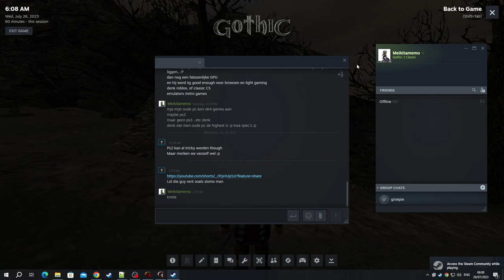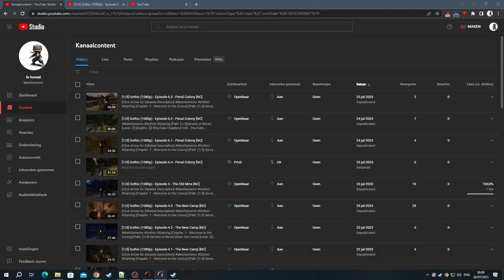[1/3] Gothic (1080p) - Episode 11.3 - The Focus Stones [NC]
[Chapter: 3 - Artifacts of Ancient Power]
[Side: Old Camp]
[Rank: Guard]
[Level: [18]
[Deaths: [5]
[Stats]

[Comba] [Done]

[Magic Spells]

[Perks]

Pickpockets - Mastered
Acrobatics - Mastered

[Stats]

Strength: 40 + (30) [When i wear Strength Rings & Amulets]
Dexterity: 11
Mana: 7 + (35) [When i wear the Mana Rings & Amulets]
Hitpoints: 256
[YouTube Chapters]

0:00 - [YouTube Chapters]
0:02 - 11:15 [Gameplay: Penal Colony]
11:16 - 11:41 [Skip-able] [Don't know why the game does this]
11:43 - [Death 5]
11:45 - [Gameplay: Penal Colony]
11:48 - 11:52 [Skip-able]
11:53 - 12:20 [Gameplay: Penal Colony]
12:21 - 12:27 [Skip-able]
12:28 - 14:40 [Gameplay: Penal Colony]
14:42 - [Level 18]
14:44 - 15:30 [Gameplay: Penal Colony]
15:31 - 17:03 [Conversation: Lester (Sect Camp)]
17:04 - 18:44 [Gameplay: Penal Colony]
18:45 - 18:53 [Conversation: Lester (Sect Camp - Novice)]
18:54 - 21:31 [Gameplay: Penal Colony]
21:33 - [Conversation: Lester]
21:35 - 22:15 [Gameplay: Penal Colony]
22:17 - [Chest Key Location (Library Mountain Fort)]
22:19 - 25:19 [Gameplay: Penal Colony]
25:20 - 25:33 [Conversation: Lester]
25:34 - 25:38 [Gameplay: Penal Colony]
25:40 - [Mountain Fort Title Deed Location (Req Key from the Library]
25:42 - 26:08 [Gameplay: Penal Colony]
26:10 - [4/5] Focus from the Mountain Fort] [(Requires Telekinisis)]
26:12 - 26:44 [Gameplay: Penal Colony]
26:45 - 27:15 [Conversation: Lester]
27:16 - 32:49 [Gameplay: Penal Colony]
32:51 - [4/5] Focus from the Mountain Fort]
32:53 - 33:00 [Gameplay: Penal Colony]
33:01 - 33:12 [Conversation: Lester]
33:13 - 33:28 [Gameplay: Penal Colony]
33:29 - [End of the Episode]

Ore Keeper [9.899/10.000 (in the Inventory)]
Undead Destroyer [2/100]

420 & the Bloodflies [Ep 3.3]
Path of Magic [Ep 6.2]
Master Thief [Ep 8.3]
The Art os Sneaking [Ep 8.4]
Death of the Crawler Queen [Ep 8.5]
Old Camp Guard [Ep 8.6]
Gold Fever [Ep 8.7]
Knowledge is Power [Ep 8.7]
Crawler Eggs for the Sect [Ep 8.7]
Raven Report [Ep 8.8]
The Almanac [Ep 8.8]
Artifacts of Ancient Power [Ep 8.8]
It was Self Defence [Ep 9.2]
Orc Cemetery [Ep 9.3]
Herbalist [Ep 9.3]
Change of Plans [Ep 11.1]

[Quest List]

Search for the Focus Stones [On-Hold]
Focus Under the Ring of Stone [On-Hold]
Focus in the Troll Canyon [On-Hold]
Focus in the Mountain Fort [Received]